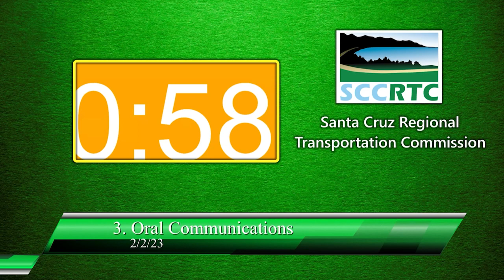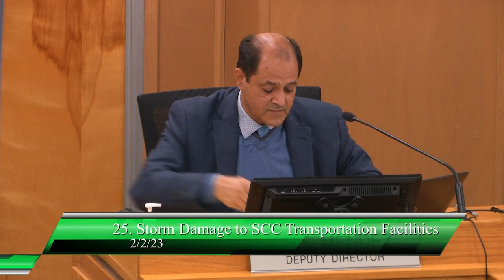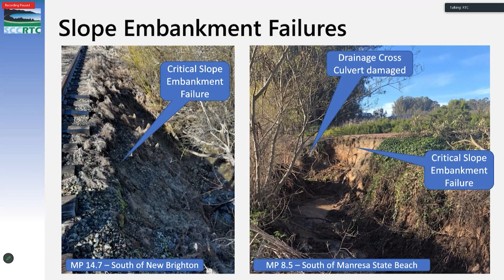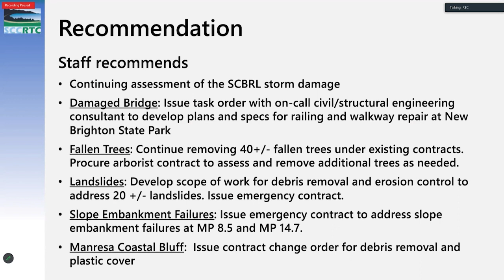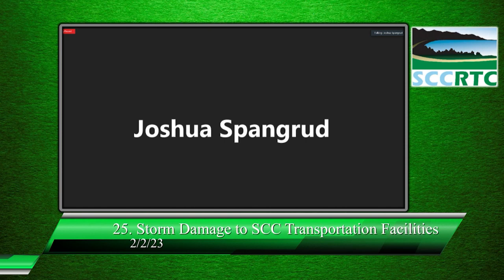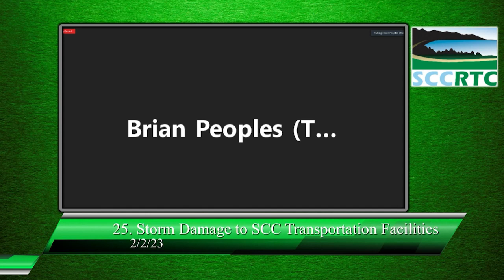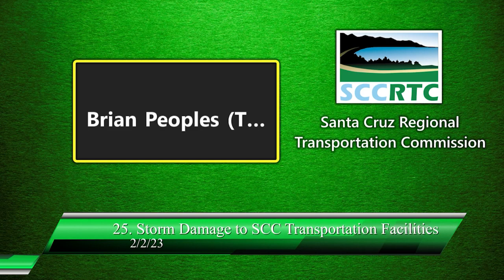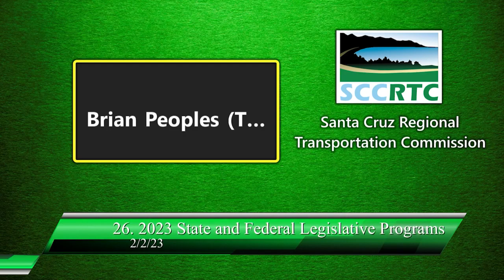Santa Cruz County Regional Transportation 02/02/23